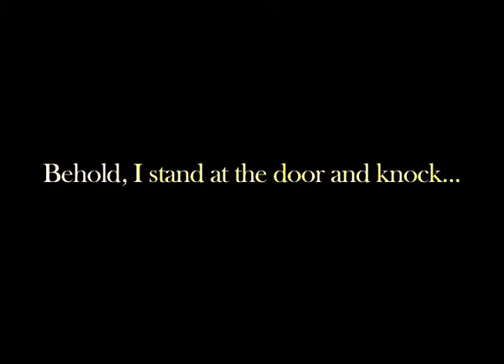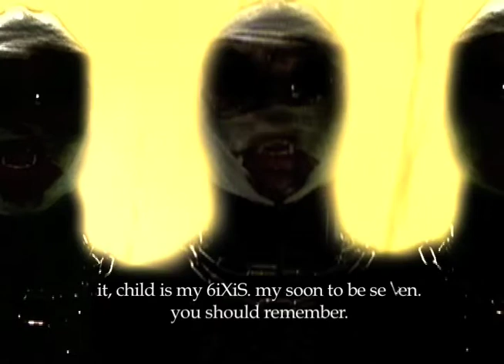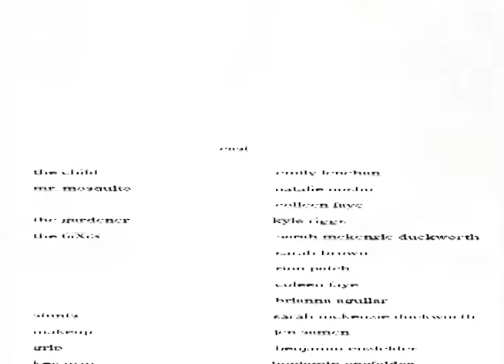The Garden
My name is Benjamin Enzfelder. The Garden is a short film based on a chapter of the allegorical illustrated book, "The Garden," I'm working on and will hopefully be completed next year. The film stars Emily Lenehan as The Child, Natalie Volk as Mr Mosquito, Larry Boyd as the Dying Man, and Kyle Riggs as The Gardener. It was filmed on location at Ripley's Believe it or Not Museum in St. Augustine Florida in 2009. Music by Nine Inch Nails used without permission.